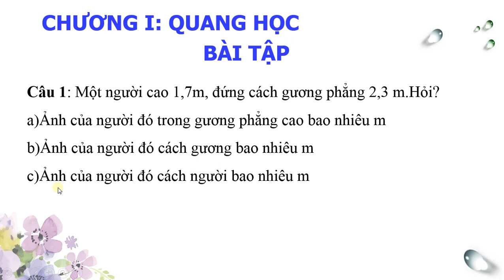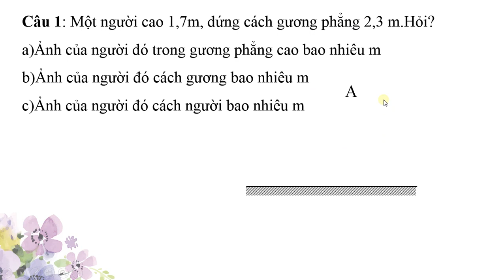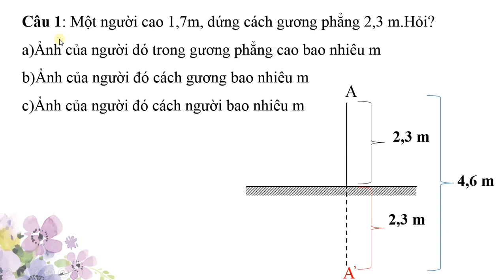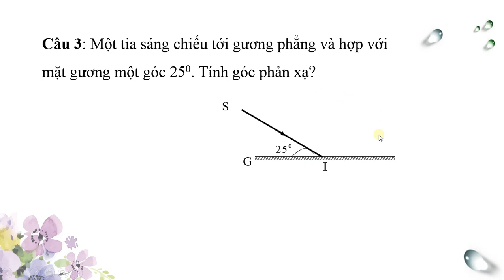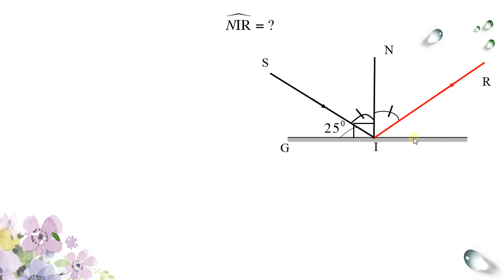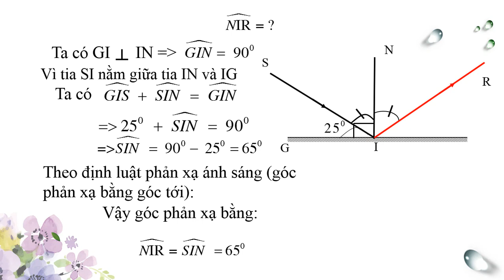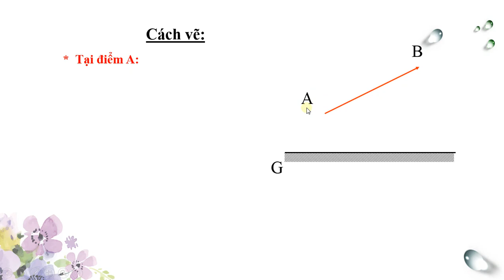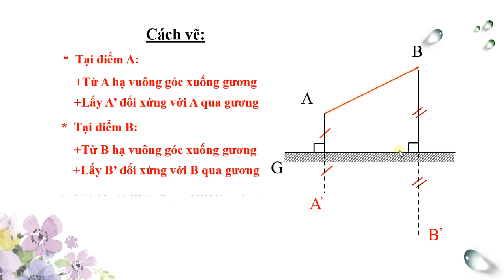VẬT LÝ 7 (Tuần 17 / HK1) - ÔN TẬP KIỂM TRA HỌC KỲ I (Tiết 2)